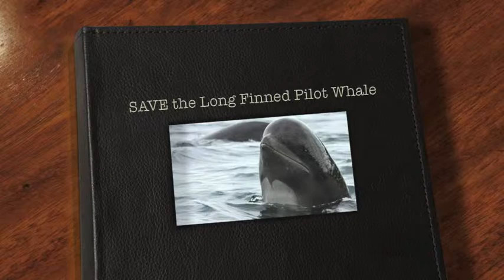Long finned pilot whale